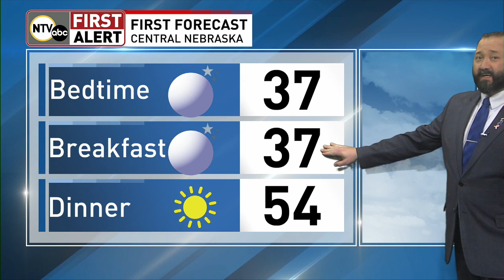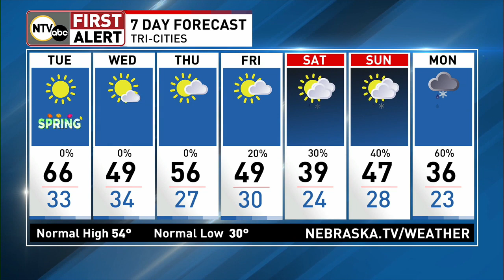Figuring out what season we are in with your First Alert Forecast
/ ntvweather

 / ntvstimreith

 / kyleklecknerntv

Forecast for March 18, 2024